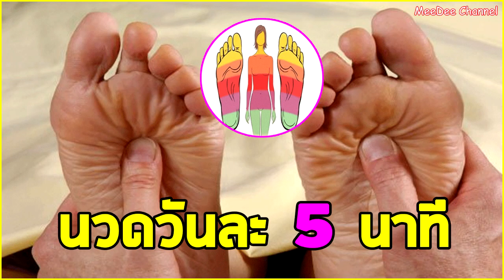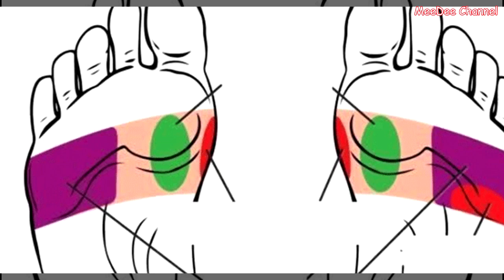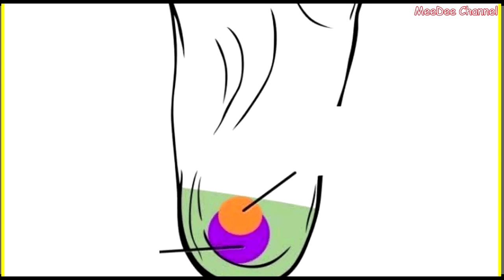แค่นวด "จุดบนฝ่าเท้า" แบบนี้วันละ 5 นาที! สุขภาพก็จะยิ่งแข็งแรงขึ้นเรื่อยๆ อย่างเห็นได้ชัด!!